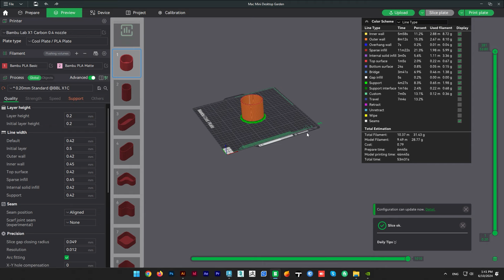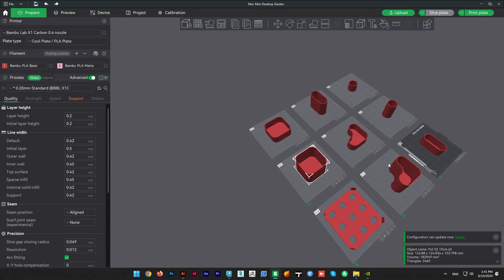Mac Mini Desktop Garden